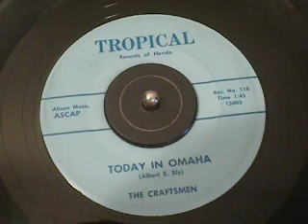THE CRAFTSMEN "TODAY IN OMAHA" TROPICAL RECORDS OF FLORIDA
THE CRAFTSMEN, "TODAY IN OMAHA". 45rpm record from Bob Quimby's TROPICAL label out of DeLand, Florida, circa 1964. Song credited to Albert E. Bly, performed by "THE CRAFTSMEN". Most likely this is a song poem record. "THE CRAFTSMEN" were a Daytona Beach folk group and featured Charles Conlon on guitar & vocals. Charles Conlon wrote & sang the song, "THE LITTLE BLACK EGG" while in the Daytona Beach band "THE NIGHTCRAWLERS", circa 1965.